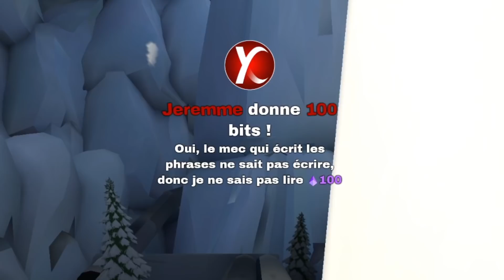LE KARMA FRAPPE FORT ! | BEST OF YANNEX #4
Voici le 4ème best of monté par Jojolebarjot ! Encore merci à lui !
On part finalement sur 1 best of toutes les 2 semaines. Celui-ci sortira le mardi !

Si le best of vous plait n'hésitez pas à le montrer et à donner vos retours également en commentaire !

Music intro/outro :
Track: False 9 - For The Night (No Copyright)

A bientôt !